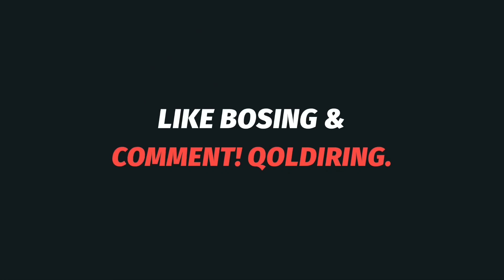АБДУЛЛАЖОН ХАКИДАГИ БУ ХАКИЙКАТЛАРНИ БИЛАРМИДИНГИЗ ?